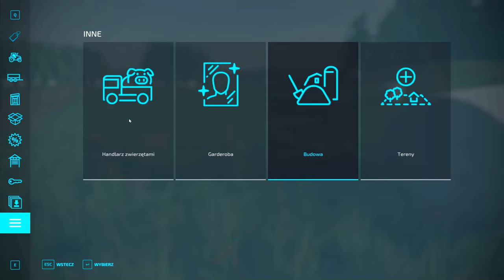Start 0$ CHALLENGE (#3). Zaczynamy od zera na mapie No Mans Land. Farming Simulator 22 gameplay pl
W 3 odcinku z serii od zera do milionera na mapie No Mans Land zajmiemy się sprzedażą pierwszych plonów ze szklarni i nie tylko. Ile zarobię? Koniecznie oglądaj do końca.